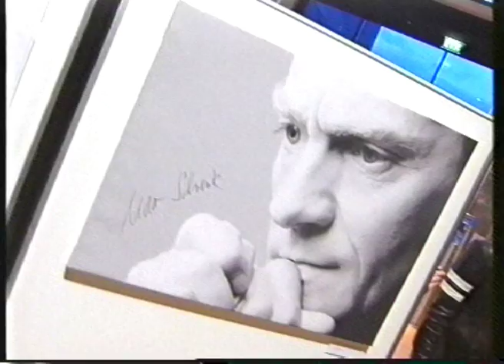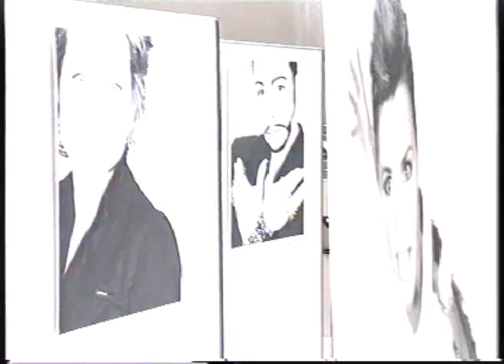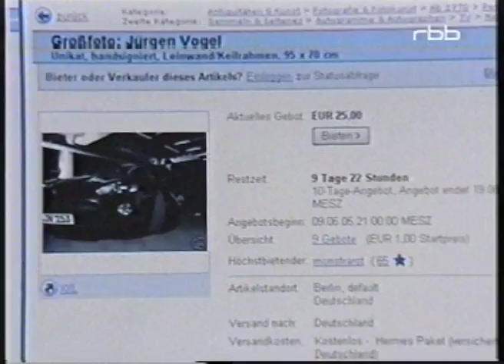PROMINENCE FOR CHARITY TV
© PROMINENCE FOR CHARITY TV & BOLD THE MAGAZINE, PROMINENCE FOR CHARITY TV Mitschnitte ...